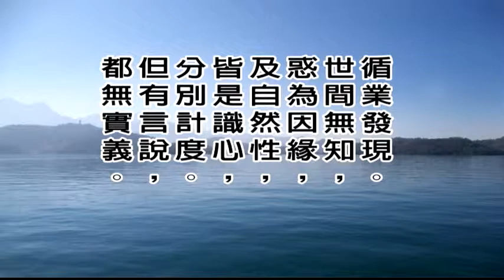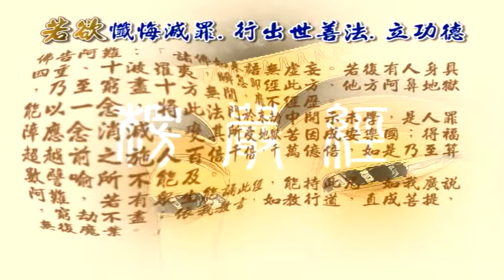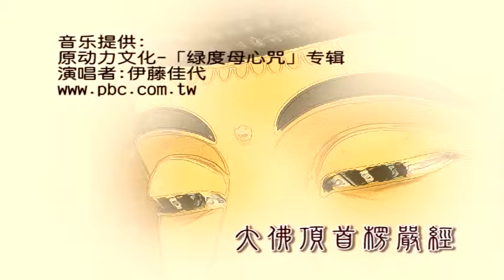大佛顶首楞严经第八套-七大即如来藏性、周徧法界 3-8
文殊讲堂
大佛顶首楞严经第八套-七大即如来藏性、周徧法界